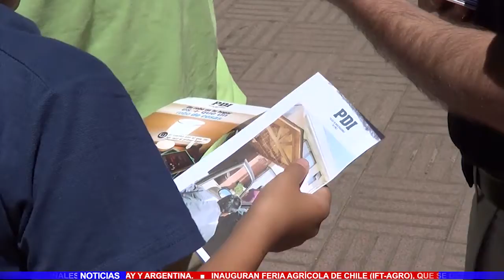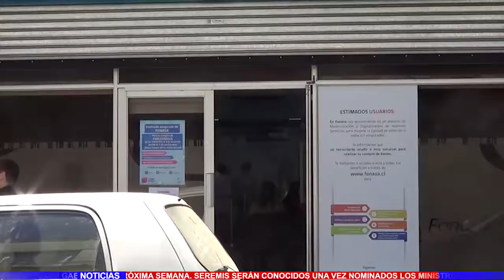TV5 Noticias 18 Enero 2018